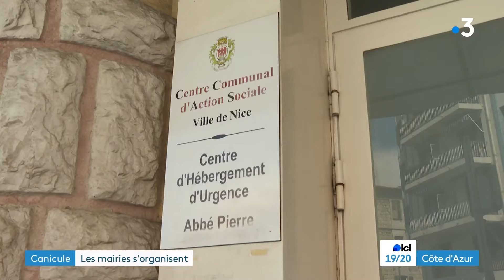A Nice, avec la canicule, 2.500 personnes isolées à appeler et des SDF à accompagner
Alerte orange canicule dans les Alpes-Maritimes en ce mois de juillet 2024. Les populations les plus fragiles sont particulièrement sensibles à ces fortes températures. Jusqu’à 30 degrés au cœur de la nuit.